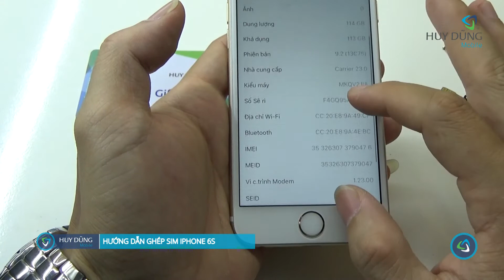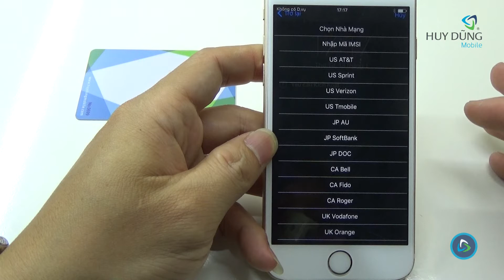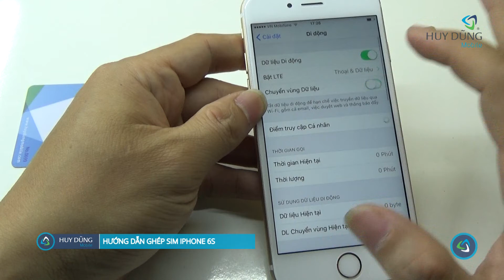Hướng dẫn ghép sim iPhone 6s mạng Docomo Nhật Bản - Huy Dũng Mobile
Huy Dũng Mobile - Trung tâm Sửa chữa & Bảo hành điện thoại di động tại TP.HCM
➤ Hotline:
- Tư vấn sửa chữa: 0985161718
- Hỗ trợ phần mềm, unlock: 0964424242

- Địa chỉ 1: TP HCM - 237/64 Đỗ Thị Lời, phường 11, quận 3 | 8:30 - 18:30 từ Thứ 2 - Thứ 7
- Địa chỉ 2: TP HCM - 4/5 Miếu Bình Đông, phường Bình Hưng Hòa A, quận Bình Tân | 8:30 - 18:30 từ Thứ 2 - Thứ 7